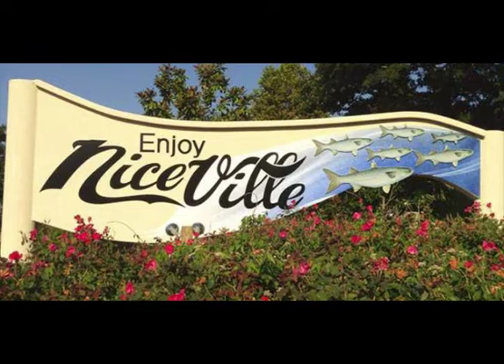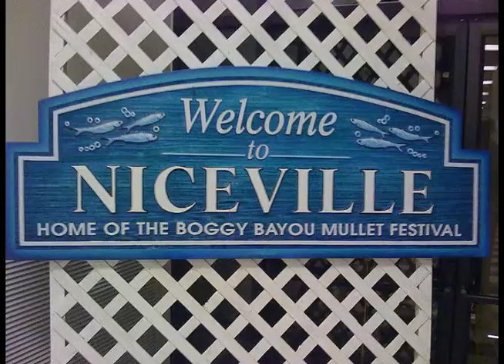The Morning Rays - Wednesday, November 10, 2021